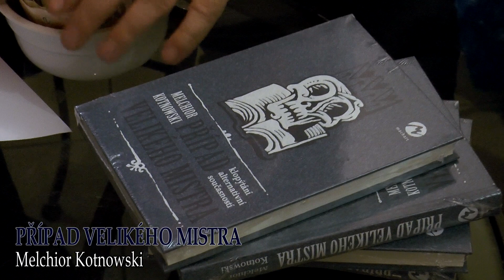Melchior Kotnowski: Případ velikého mistra - křest knihy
Lucie Zedníčková, Kameel Machart, Pavel E. J. Gergel, hudební doprovod Assen Karailiev